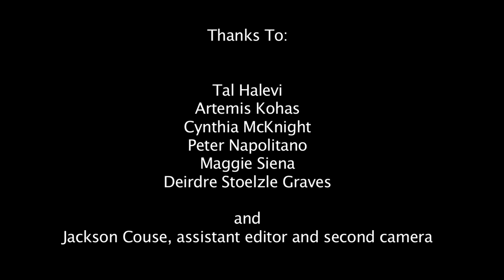The Class Of 9/11 - Documentary